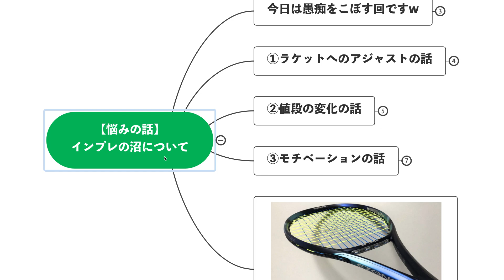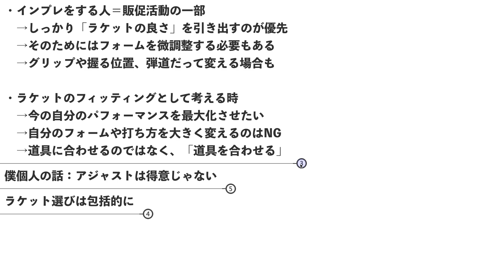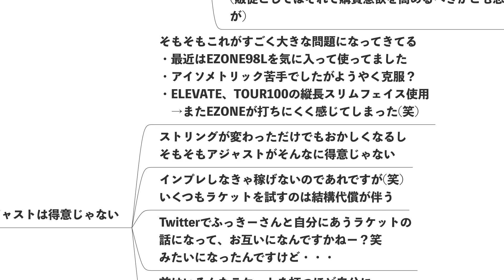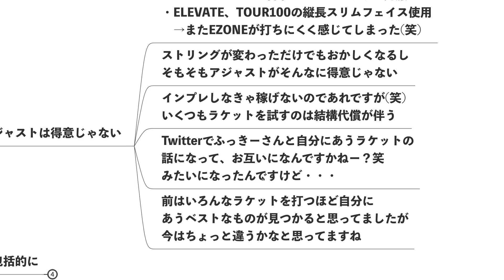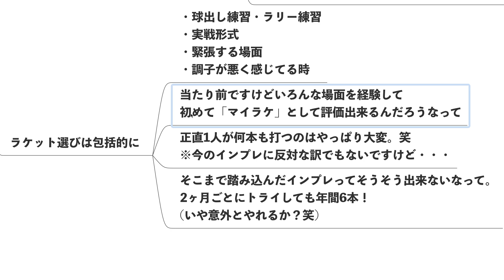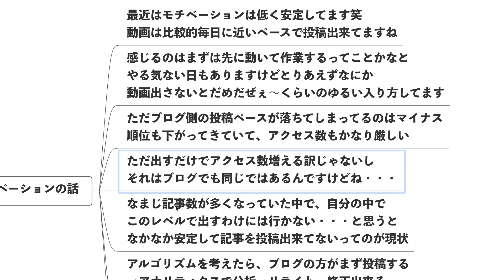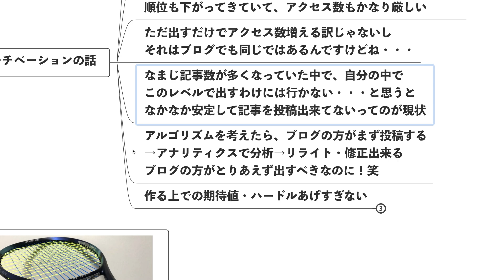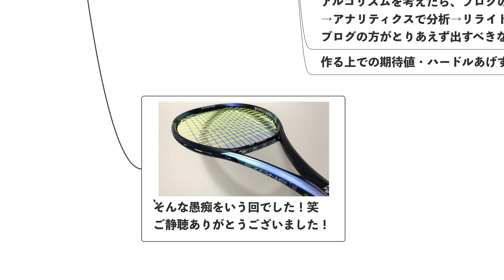【テニス】インプレ稼業の愚痴。値段高騰、モチベ低下などについて。No.149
ラケットやストリングを稼業にしている私アドブロですが、やっぱり色々とインプレをさせて頂く中で感じること・悩むことも色々ありますので、今回はその愚痴をみなさんに聞いてもらいたいなーっていう回です。

‹BGM›
Intentions